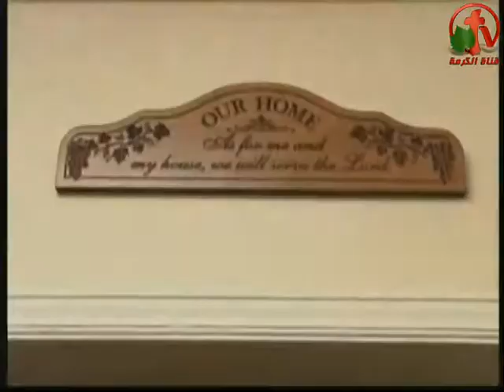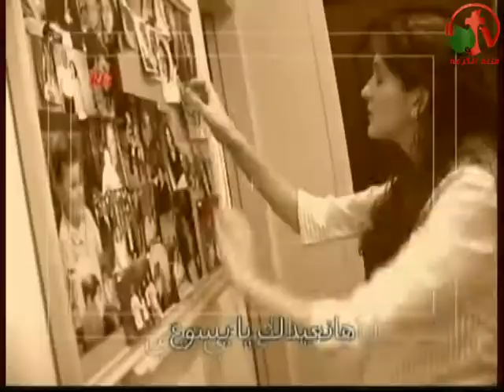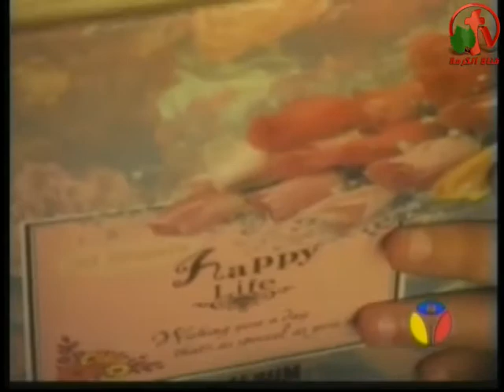بيت علي الصخر - نحو عالم أفضل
حلقة رائعة مباشرة من قناة الكرمة 23 يناير 2013
ضيف الحلقة: الدكتور أكرام أنور